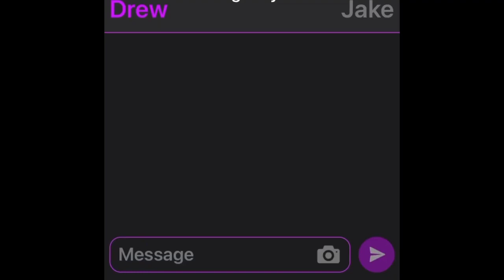CRUSH COMPLETED MEP ❤️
CREDITS✨:
Og song:
Inspo: @ReAurora's GCMV
Made by: @Roxxanney (me)

CREDIT PARTS🌼!

Begin:🌼 @Roxxanney 🌼
Part 1:🌼 @gaxchaducky4620 🌼
Part 2:🌼 @Caitronia 🌼
Part 3:🌼 @highly_rewarded 🌼
Part 4:🌼 @SummerHeartStudios 🌼
Part 5:🌼 @Skyz_zeh_goofy 🌼
Part 6:🌼 @Roxxanney 🌼
Part 7:🌼 @JakeyWakey031 🌼
Part 8:🌼 @JakeyWakey031 🌼
Part 9:🌼 @JakeyWakey031 🌼
Part 10:🌼 @Diana_BunELf 🌼
Part 11:🌼 @SummerHeartStudios 🌼
Part 12:🌼 @ItzRuby-wj5jg 🌼
Part 13:🌼 @SummerHeartStudios 🌼
Part 14:🌼 @musicalcat3413 🌼
Part 15:🌼 @gaxchaducky4620 🌼
Part 16:🌼 @Maylemary 🌼
Part 17:🌼 @rammalty 🌼
Part 18:🌼 @Hannah-HEP 🌼
Part 19:🌼 @𖤐StarryEditz53𖤐 🌼
Part 20:🌼 @Lily-Milly 🌼
Part 21: 🌼 @montray95speed97 🌼
Part 22:🌼 @montray95speed97 🌼
Part 23:🌼 @EchoisepicX3 🌼
Part 24:🌼 @EchoisepicX3 🌼
Part 25:🌼 @alwayslex_ 🌼
Part 26:🌼 @alwayslex_ 🌼
Part 27:🌼 @Caitronia 🌼
Part 28:🌼 @Caitronia 🌼
Part 29:🌼 @Diana_BunELf 🌼
Part 30: 🌼 @Diana_BunELf 🌼
Part 31:🌼 @EchoisepicX3 🌼

Q&A💜:
•What's your favorite color?
I have two, 💜🤍
•What's your favorite fruit?
It's obvious🍇✨

WHERE YOU CAN FIND ME🍇:
Roblox: Sanika11 (RP: RoxxyTheMegaChad9000)
Second acc: @LaylaWils